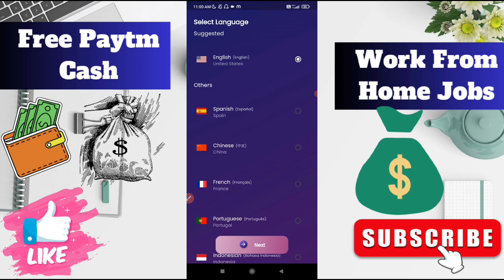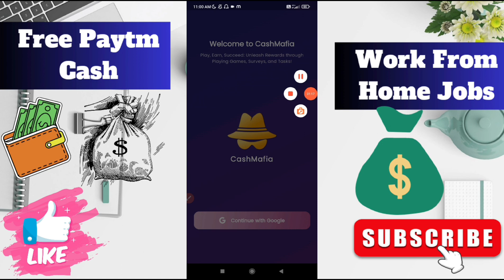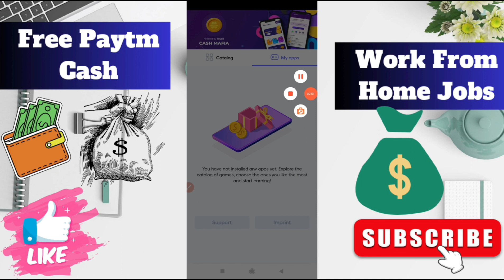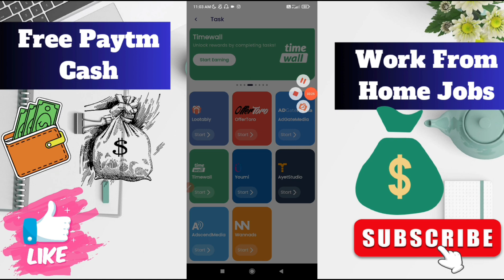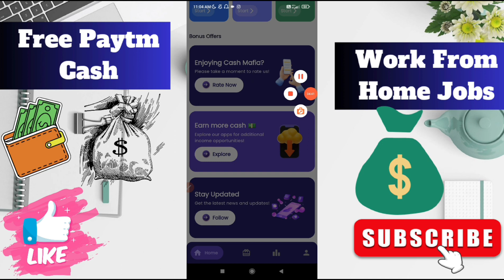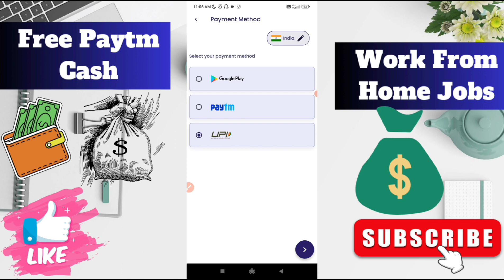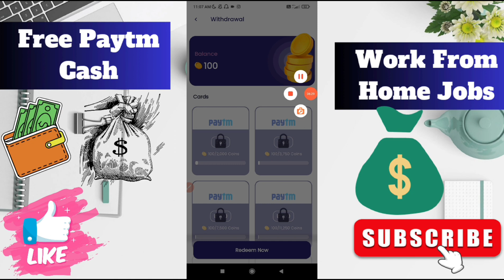1 Game = ₹50 🤑| Paytm Earning App 2024 Today | Signup & Withdraw Loot | Cash Mafia App Review 🤑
Tags .
10 rs paytm cash instantly today
2024 best self earning app
unlimited paytm cash earning tricks
unlimited earning trick today
upi earning app minimum redeem 1 rs
best paytm earning app 2024
minimum withdrawal 1 Rupee
instant paytm cash earning app
sign up bonus instant withdrawal app
unlimited spin earning app
paytm cash earning games without investment
student earn money online without investment game
earn games payment proof
best play and earn apps in india
10 rupees paytm cash earning app
new earning app minimum redeem1 rupee 2024
how to get 5 rs paytm cash instantly
1 coin 1 rupees earning app

Ads Dekho Paise kamao
Watch Ada Earn Money
Cash Mafia App
cash mafia app real or fake
cash mafia app Review
cash mafia app Withdrawal Proof
cash mafia app Unlimited Trick
cash mafia app Refer Script
cash mafia app Se Paise Kaise kamaye
cash mafia app payment proof
cash mania app se paise kaise kamaye
cash mania app
cash mania app real or fake
cash mania app se recharge kaise kare
cash mania app payment proof
cash mania app kaise use kare
cash mania app withdrawal proof